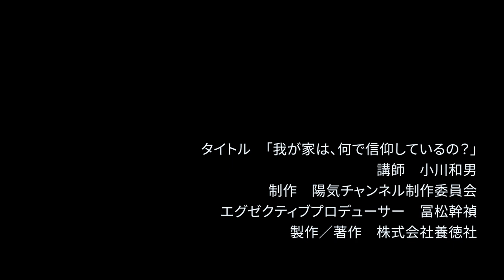【体験を語る】小川 和男・川口町分教会長「我が家は何で信仰しているの？」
家族の大反対のなか、この道を通ることを決めた父。我が家はなぜ信仰しているのか。この元一日の話を父親から聞かされたときの、心に大きなくさびが打ち込まれた体験談。